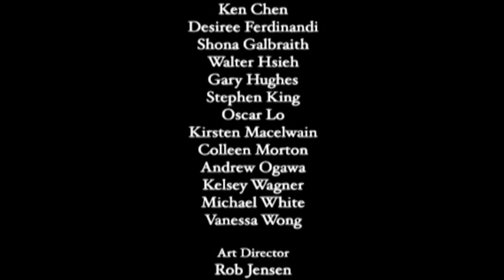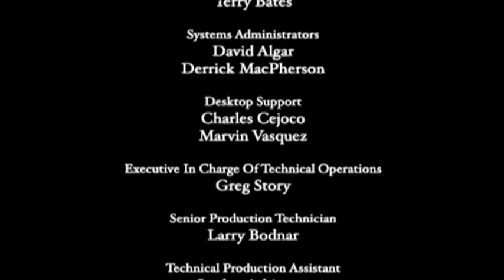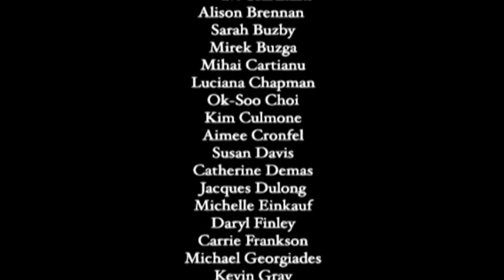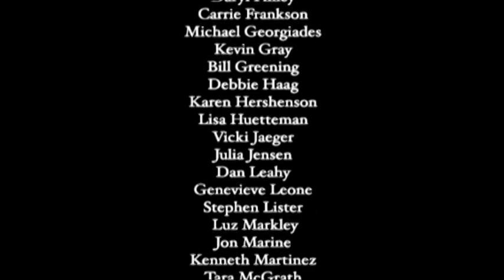I'm On My Way | End Credits | Barbie™ als Die Prinzessin und das Dorfmädchen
🎵 Lied: Sara Niemietz - I'm On My Way
🎬 Film: Barbie als Die Prinzessin und das Dorfmädchen

🇺🇸 English:
🎵 Song: Sara Niemietz - I'm On My Way
🎬 Film: Barbie as the Princess and the Pauper